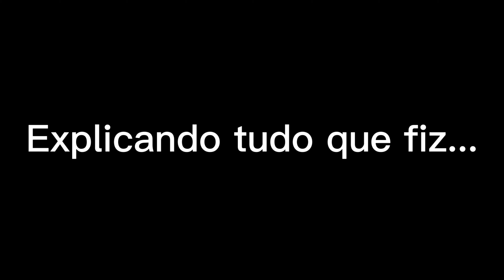PODLIGAR COM MARCIA SENSITIVA (parte 4) | PodcatsDelas Cortes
MÁRCIA SENSITIVA - PODDELAS #268